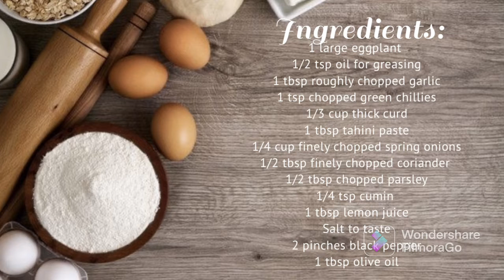Baba Ganoush— Easy Mediterranean Dip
Made with simple ingredients this authentic Middle Eastern Eggplant Dip is full of flavor,complexity & depth. Baba Ganoush is vegan, healthy, gluten-free, low-carb & keto !!!

Ingredients:
1 large eggplant
1/2 tsp oil for greasing
1 tbsp roughly chopped garlic
1 tsp chopped green chillies
1/3 cup thick curd
1 tbsp tahini paste
1/4 cup finely chopped spring onions
1/2 tbsp finely chopped coriander
1/2 tbsp chopped parsley
1/4 tsp cumin
1 tbsp lemon juice
Salt to taste
2 pinches black pepper
1 tbsp olive oil